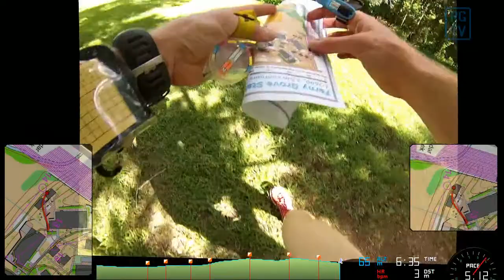RGTV - Tim Effeney - Cyclones Summer Series (Ferny Grove State High School) Qualification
GoPro HD Hero 3 Silver Edition worn by Queensland Cyclones member Tim Effeney at a local orienteering event in Brisbane.

Date: 23 February 2013
Event: Cyclones Summer Series Special
Location: Ferny Grove State School, Queensland
Course: Qualification (Variation B)
Time: 9:45
Course Length: 1.9km
GPS Length: 2.16km

Thanks to RouteGadget for developing the software to make this video.